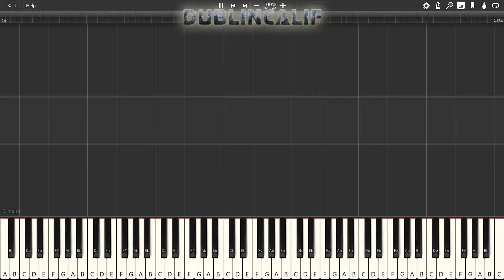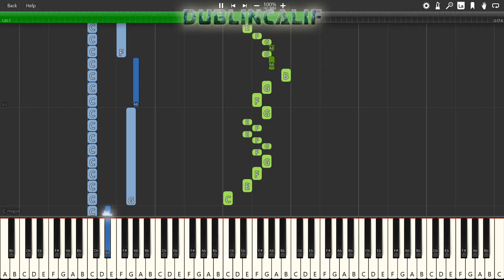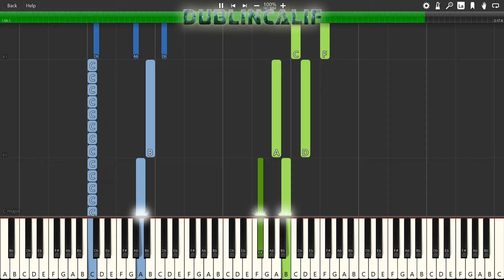Mario Kart Wii - Grumble Volcano Theme Piano Tutorial Synthesia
Arranged and provided by The Deku Trombonist